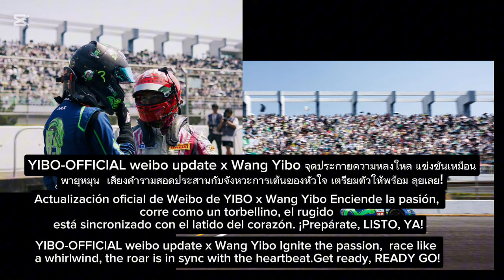💚Congrats to our yibo for the winner of second round of GTSC at Zhuhai ... 🎉yizhan